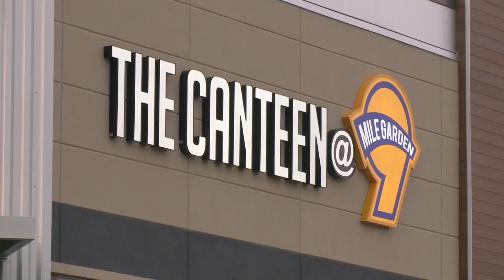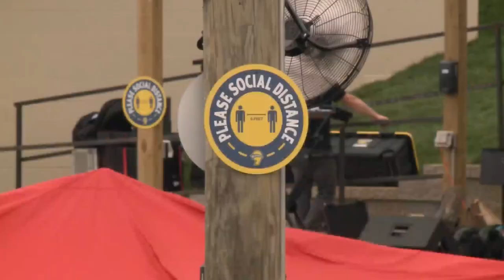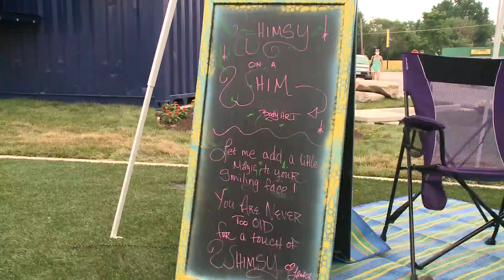Missouri's first food truck garden opens in Affton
The Canteen at 9 Mile Garden, an indoor facility that serves drinks, is also open on the property.